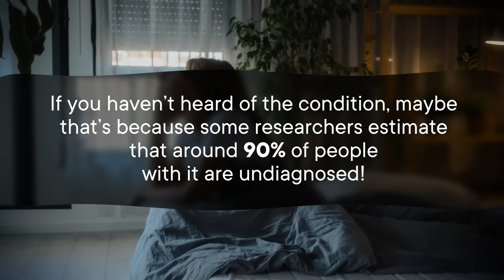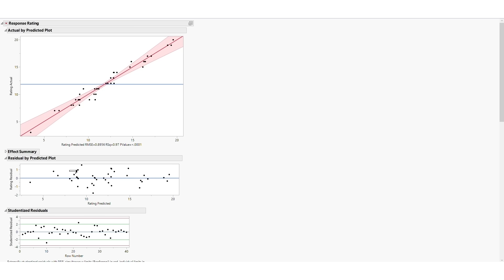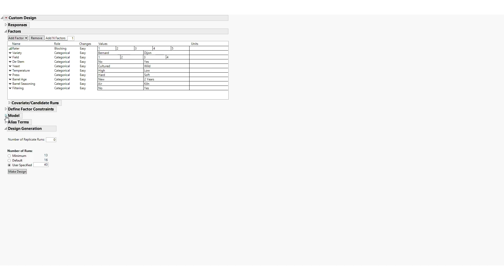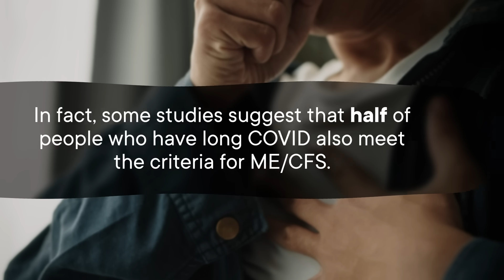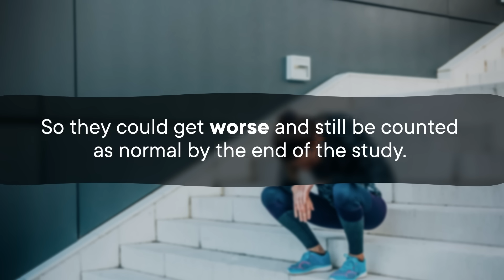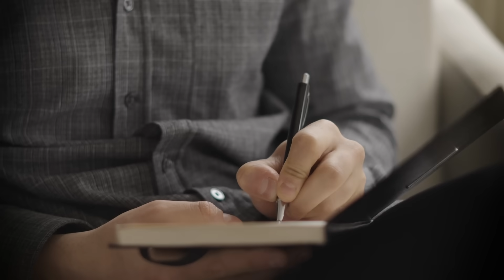Exercise Actually Makes Chronic Fatigue Syndrome Worse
ME/CFS, or myalgic encephalomyelitis/chronic fatigue syndrome, is way more than being tired at the end of the day. And, contrary to situations like that, exercise is the last thing you'd want to do.

Thanks to Jaime Seltzer, director of MEAction, for consulting on this video.

Correction:
5:24 We spelled "lightheadedness" wrong!